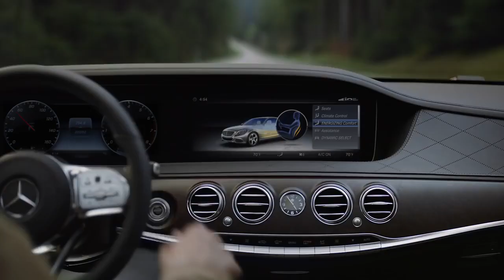2018 Mercedes Benz S Class Commercial – Star and Laurel // theblackdrone GmbH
We shot the aerials for this huge and prestigious international car commercial from Mercedes-Benz for their flagship model - the 2018 S Class.

We shot this on ARRI ALEXA Mini with our RAWCopter